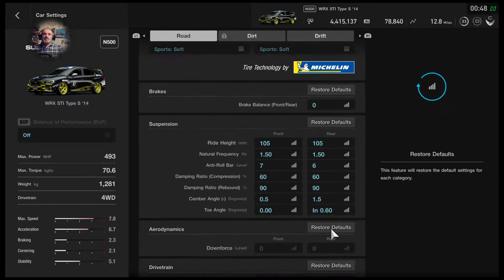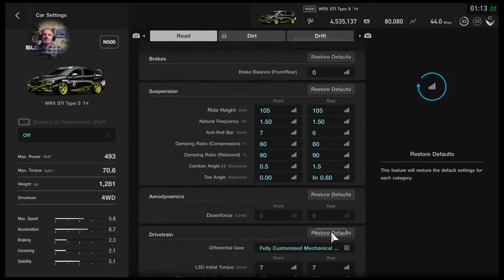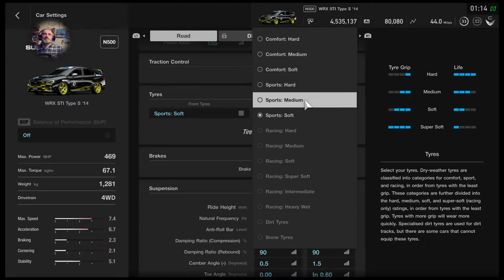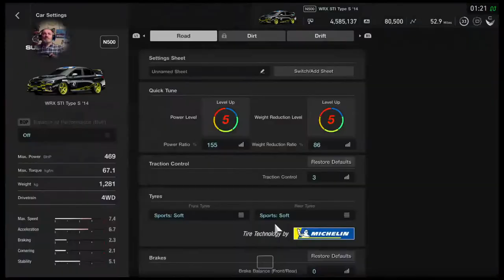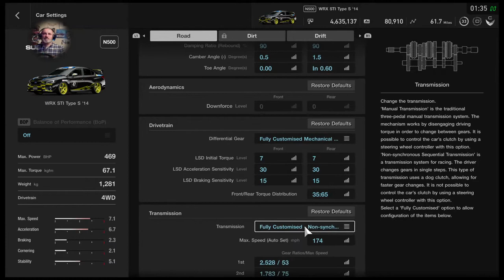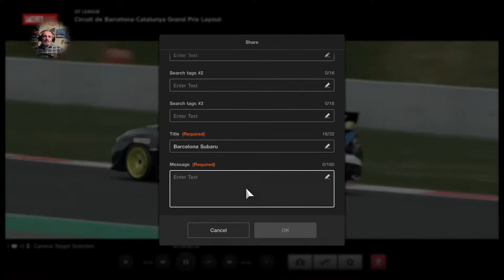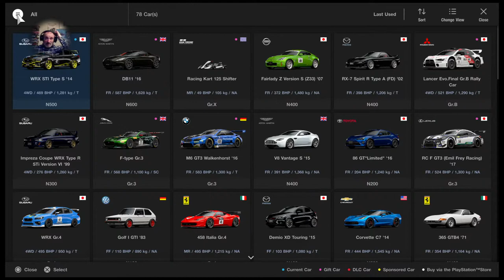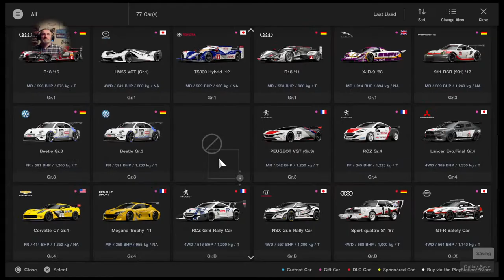The Grey Wolf GT Sport impromptu stream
Gaming mainly